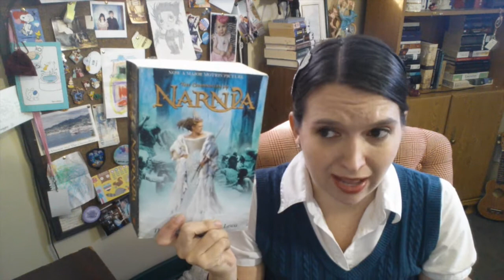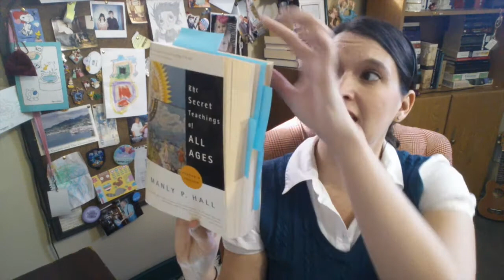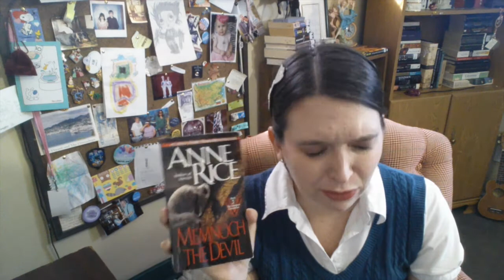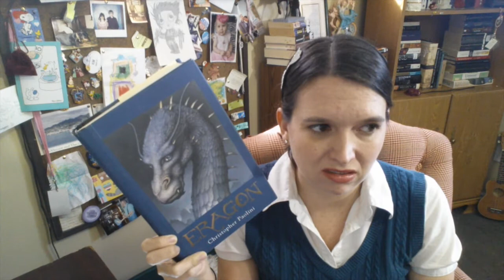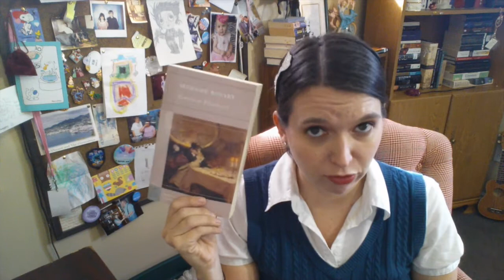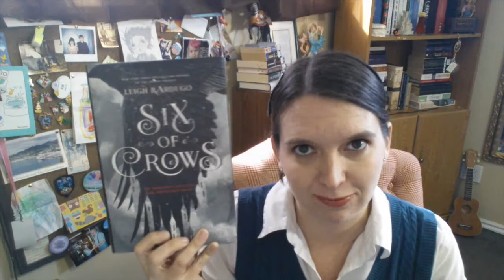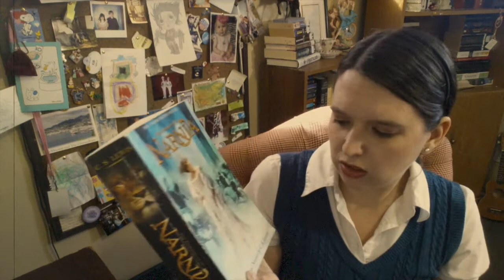Pizza | BOOK TAG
Pizza is delicious and so are books. It only makes sense to put them together. Right? Here I answer bookish and pizzaish questions. The books that match the cheese. If you will. Books. Pizza. A perfect match!

THE QUESTIONS:
1. Cheese- A simple work that possesses much more depth to it.
2. Pepperoni- A well-known, continuously popular work.
3. Mushroom- A textbook you found engaging.
4. Sausage- A literary work that has just the right dose of a particular genre.
5. Extra Cheese- A work that was longer than it needed to be.
6. Garden- Favorite literary vegetarian (writer or character).
7. Grandma- A work that makes you think of your grandparents.
8. Hawaiian- A work with a tropic atmosphere.
9. Anchovy- A work you feel you and most people dislike.
10. Stuffed Crust- A work that grabbed your attention at first sight.
11. Best of the Best- What is your favorite kind of pizza?
12. Pizza Party- Who do you tag?

(I tag...)